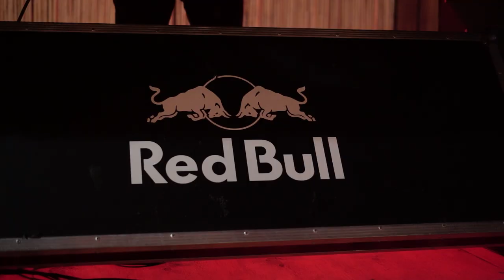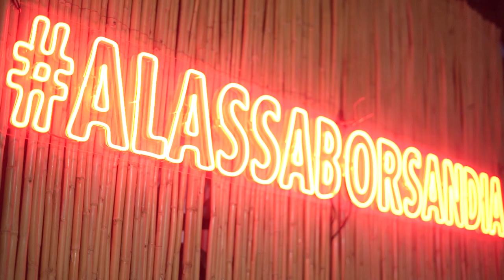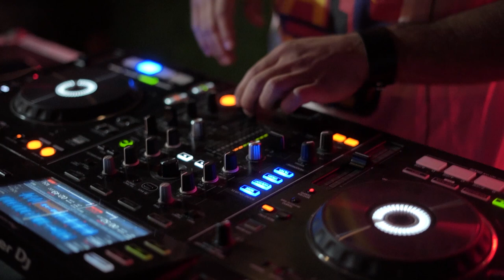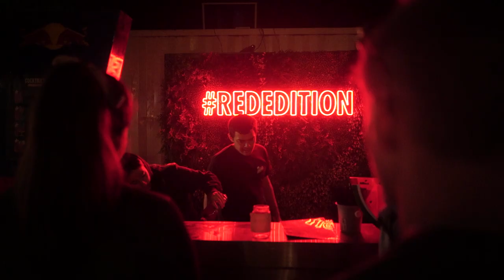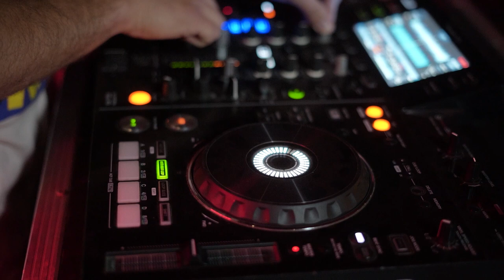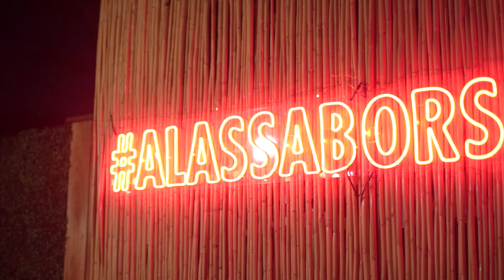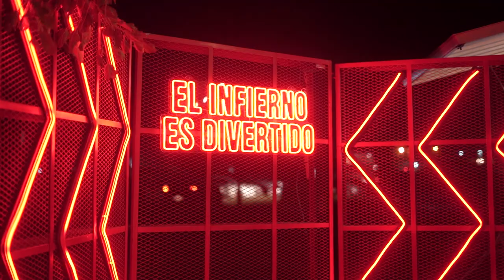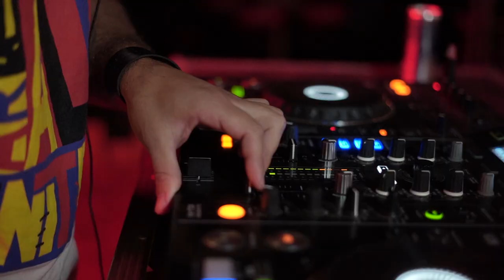JARANA - Matias Asteggiano Dj Set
Evento realizado el día 19 de febrero en el bar Jarana de la ciudad de Rumipal Córdoba Argentina.

Filmado y Editado por Casal Producciones.